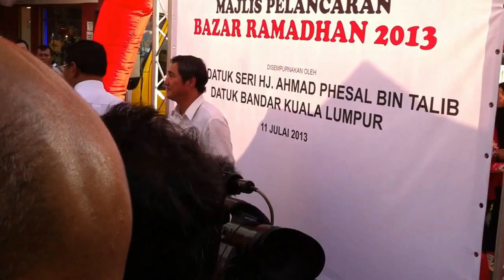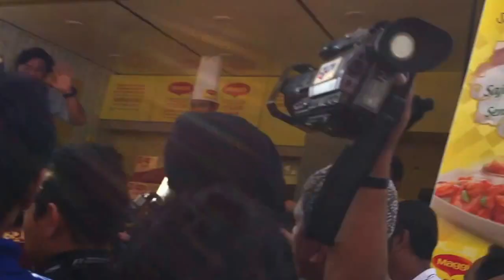BAZAR RAMADAN 2013-MAJLIS PELANCARAN BAZAR RAMADAN 2013 KPG BARU KL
MAJLIS PELANCARAN BAZAR RAMADAN 2013 KPG BARU KL